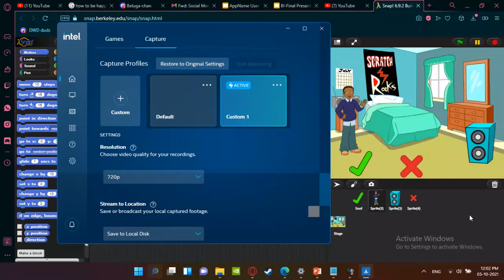Magic Speaker by 12-year old Hridayesh Khetan from Oman | Clevered AI Internship Program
Project-Magic-Speaker

Description-
It's a visual sentiment analyzer. This project will see your face or object using your device camera this project wasn't finished in time because of exams and lack of free time.

Features if APP-
This project has some features like inbuilt music which will play when u click on the speaker.
The yes and no buttons also have sound effects.
There is also text-to-speech incorporated in the project.